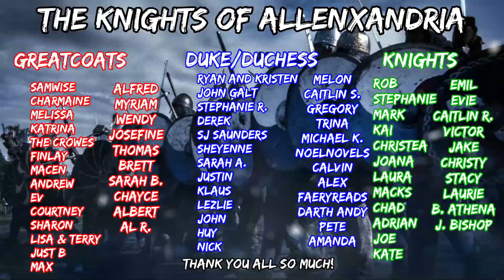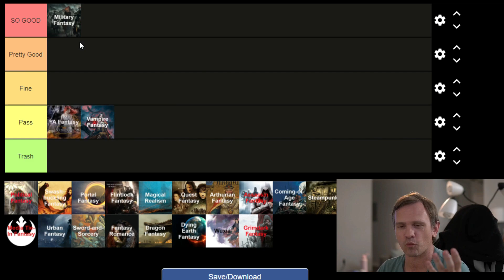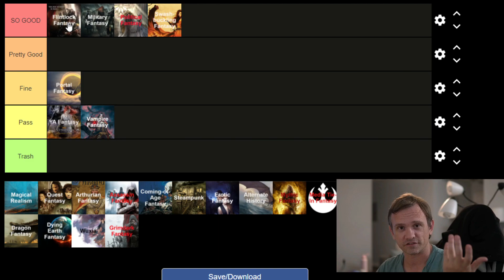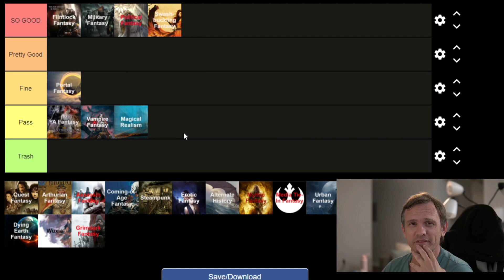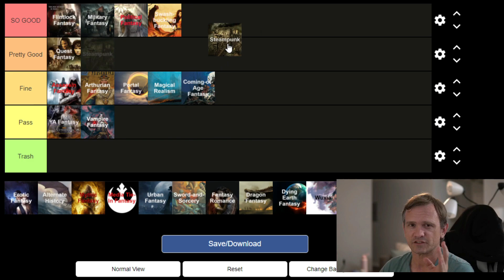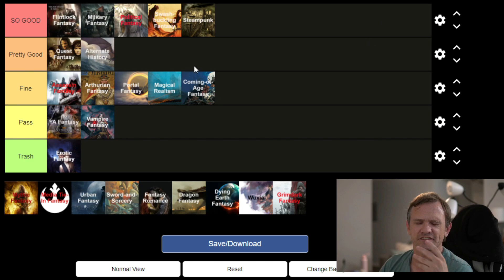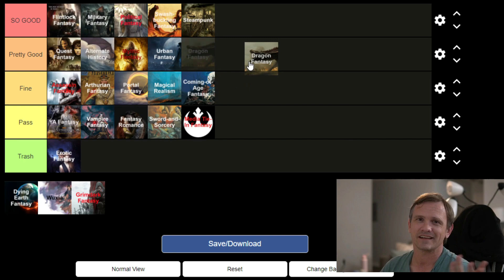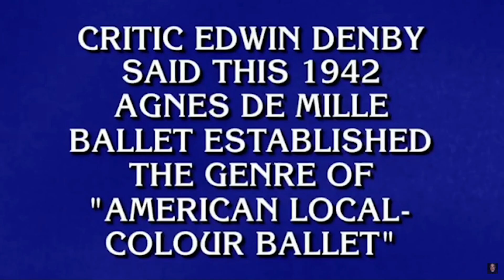Fantasy Sub-genres Tier List!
I rank some of the most popular fantasy sub-genres!  Where do my preferences stack up against yours?  How angry are you about my dragon hot take?  Did you ever wonder why Trebek said it that way?

For the generous souls who wish to bestow upon me the blessing of books!